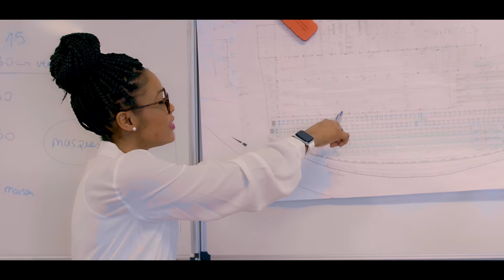SOFIA - JUVENTUDE (Video Oficial)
Produced Music Bay: GS Pro Music
Melodia GS Pro
Gaita Rubel Gaita
Rritten Bay: Sofia
Lead vocals Bay: Sofia
Back Vocals: GSPro ,Sofia Rubel
Voice Capture: GS ProMusic
Mix & Master by Carlos Juvandes. J Studio/Portugal
Video By:  by: Filma Ideias
Bailarinos:
Marcia ,Clauda,Stacy, Erica,Lenini,Patrick, Rubel
Atriz Vanessa e Mélissa ,David ,Jelson